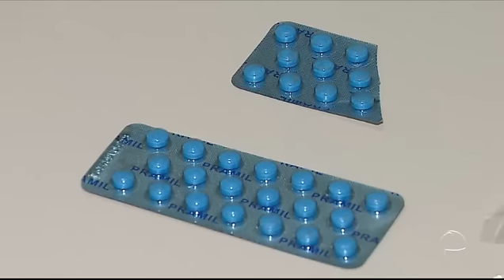Agente prisional é preso por facilitar entrada de celulares no Copemcan - JORNAL DO ESTADO